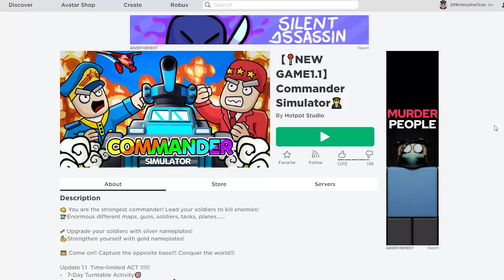Roblox : Commander Simulator👨‍✈️ จำลองการเป็นผู้บังคับบัญชาทหาร บุกฐานศัตรู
Map